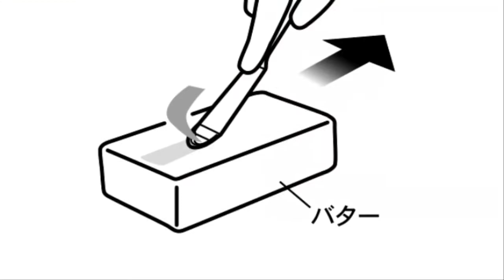3 Butter Knife Options For Your Kitchen By KOKUBO JAPAN